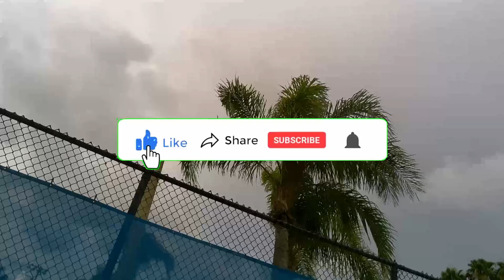Practice Match ... w/ TitoChop | commentary between switch overs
Here's another practice match mid-day with TitoChop. We did something different with commentary between switch overs.

Racket: Diadem Nova FS 100
String Pattern: hybrid of Tourna Big Hitter Black + Tourna Synthetic Gut
Cam: Akaso Brave 4 @ 24fps